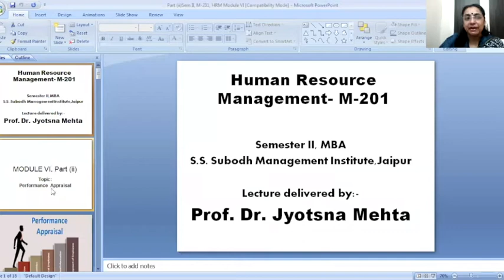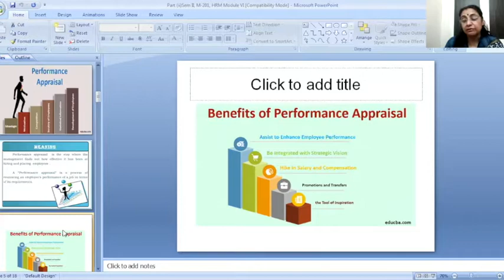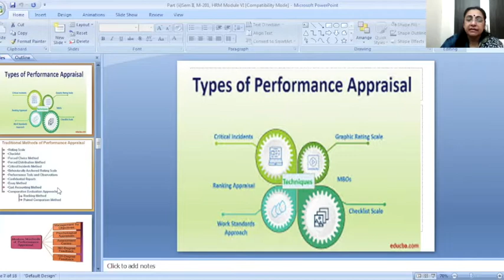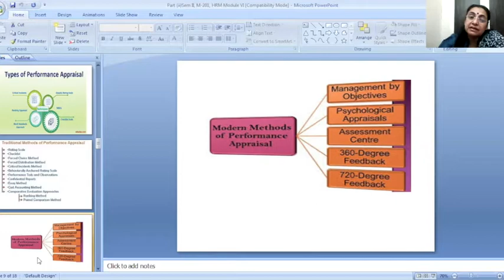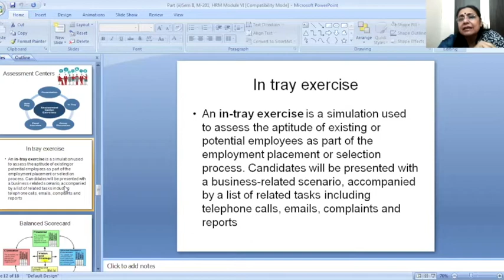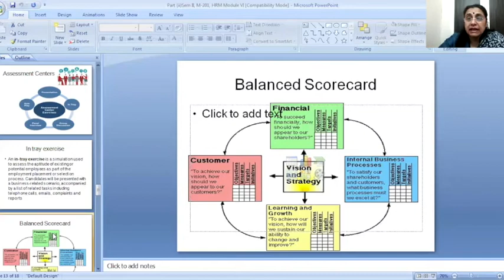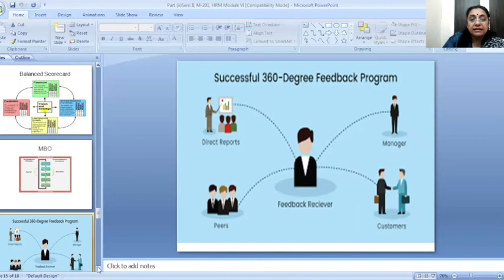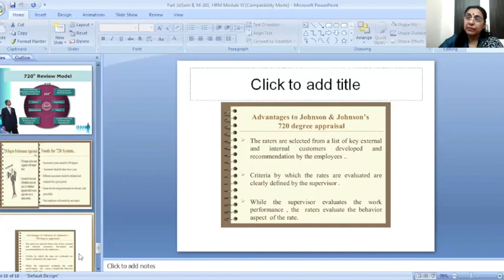Human Resource Management Part 2 by Prof. Dr. Jyotsna Mehta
MBA II Semester
M-201, Module VI
Types of Performance Appraisal System, Performance & Monitoring of Performance Management.